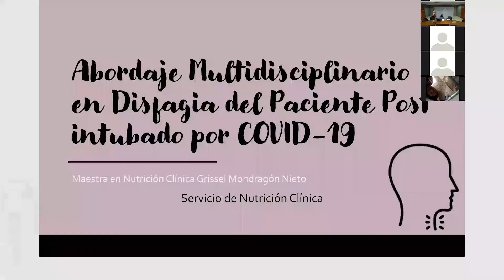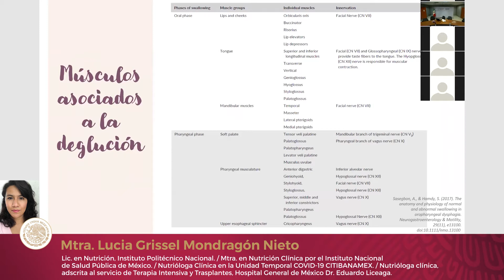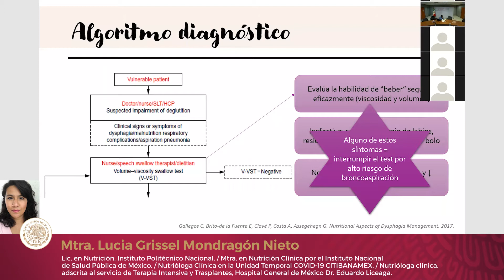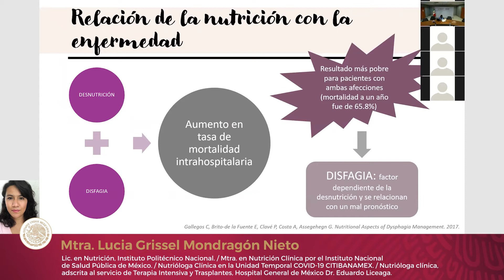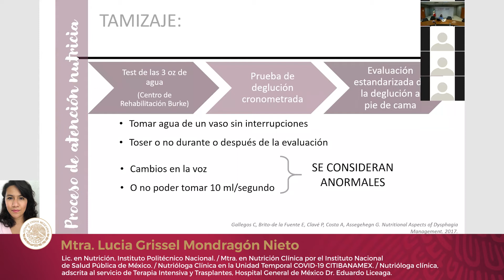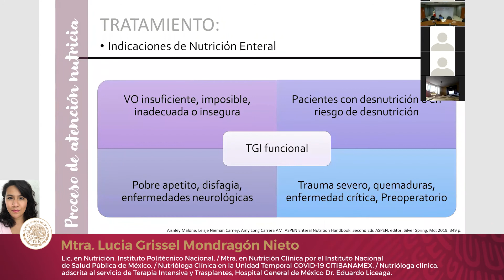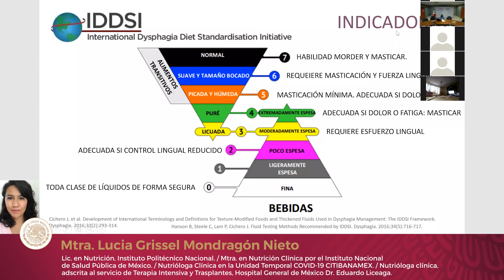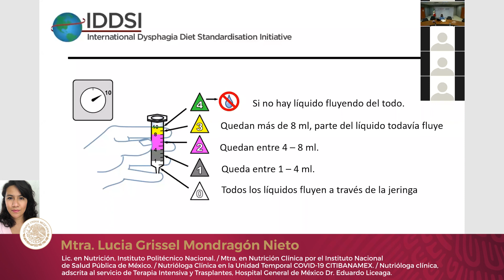Abordaje multidisciplinario de la disfagia en paciente post intubado por COVID-19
Entrenamiento continuo sobre manejo clínico en COVID-19

Ponencia: Abordaje multidisciplinario de la disfagia en paciente post intubado por COVID-19
Ponente: Mtra. Lucía Grissel Mondragón Nieto
Lic. en Nutrición, Instituto Politécnico Nacional
Mtra. en Nutrición Clínica por el Instituto Nacional de Salud Pública de México
Nutrióloga Clínica en la Unidad Temporal COVID-19 CITIBANAMEX
Nutrióloga clínica, adscrita al servicio de Terapia Intensiva y Trasplantes, Hospital General de México Dr. Eduardo Liceaga

Coordinadores:
Dr. Guillermo Domínguez Cherit, Instituto Nacional de Ciencias Médicas y Nutrición Salvador Zubirán
Dr. Raúl Peña Viveros, Coordinación Nacional Médica, Instituto de Salud para el Bienestar